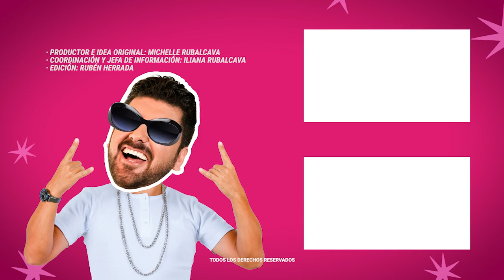¿Por qué El Rey Grupero demandará al periodista Jorge Carbajal? | MICHISMESITO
¿Por qué ElReyGrupero demandará al periodista JorgeCarbajal?